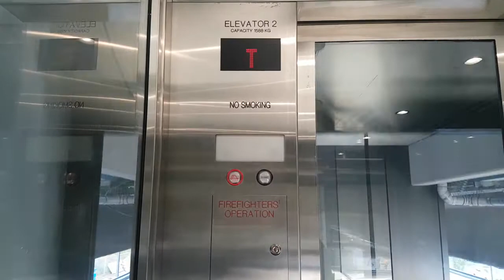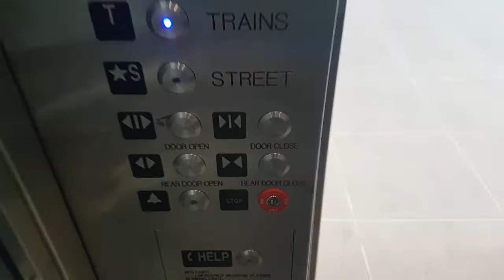NEW! Kone Ecodisc Traction Elevator at Joyce-Collingwood SkyTrain Station in Vancouver BC